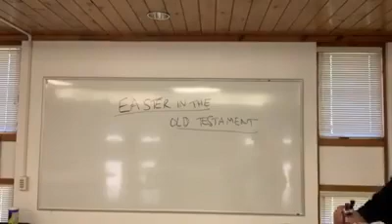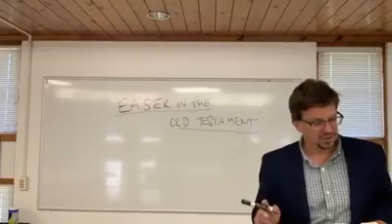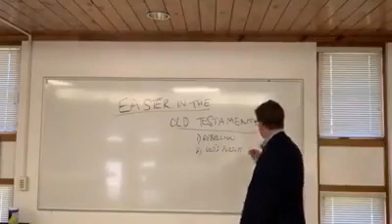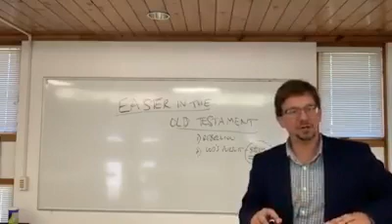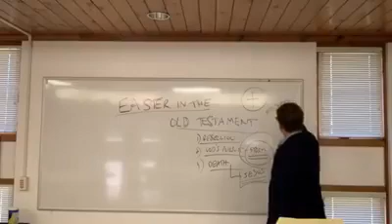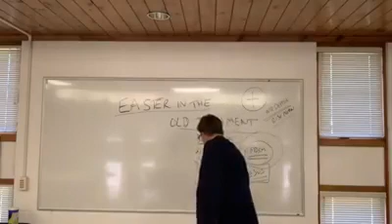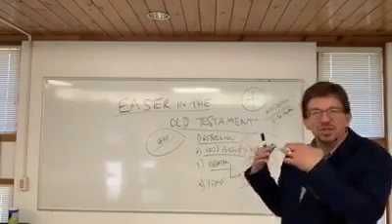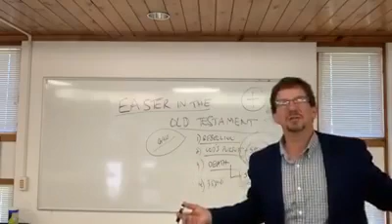EASTER IN THE OLD TESTAMENT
In Session 3 Pastor Alms looks at the story of Jonah.